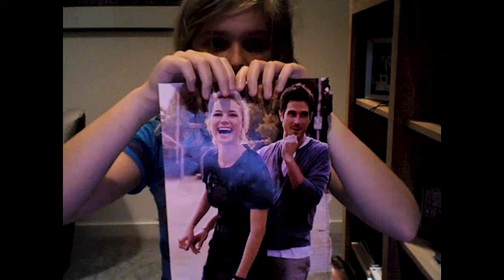7 THINGS by MILEY CYRUS REUPLOADED 2008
REUPLOADED HIGHER RES QUALITY FROM 2008. The first music video I ever made folks